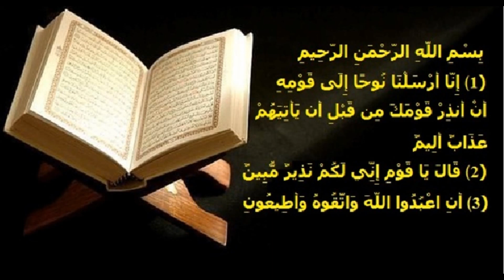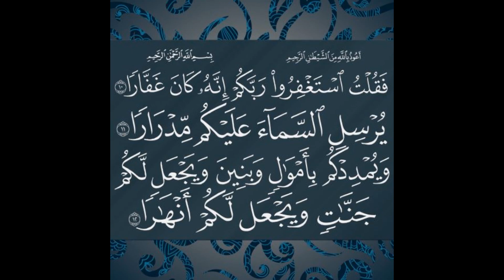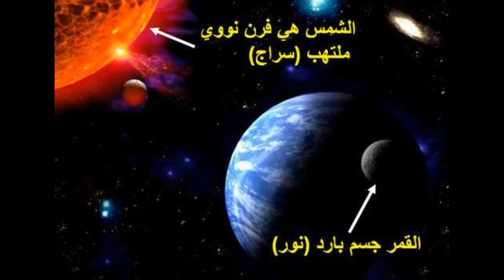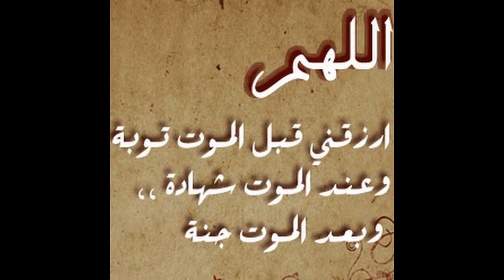71 - سورة نوح ,,, تلاوة رائعة (خالد الجليل) // 71 - Souret Nouh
سورة نوح ,,, تلاوة رائعة للشيخ خالد الجليل "Sourat Nouh "Khalid Al Jalil
♥♥♥ قناة أنت المدرب ♥♥♥
♥♥♥ قناة الدعوة و التنمية الذاتية المستدامة إن شاء الله ♥♥♥
♥♥♥ إشتركوا و إدعموا القناة حتى تعم الفائدة ♥♥♥
♥♥♥ وما توفيقنا إلا بالله ♥♥♥